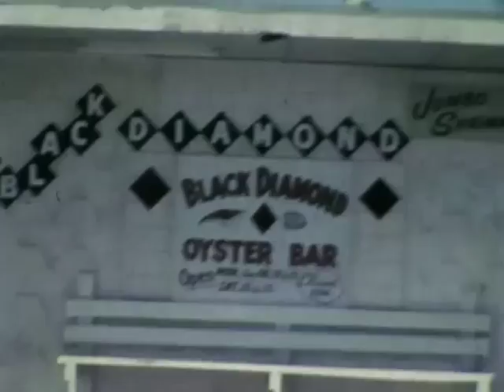12 Beach Summer 1980, Sign language, Otto, Pandora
A note from Jamie, about the sign language:  " Aunt Paula is signing, essentially, "Hi!  I am at the beach.  B-e-a-c-h."  And perhaps "beautiful day" at the end, or so says my friend Dawn, who is deaf and double-checked for me."